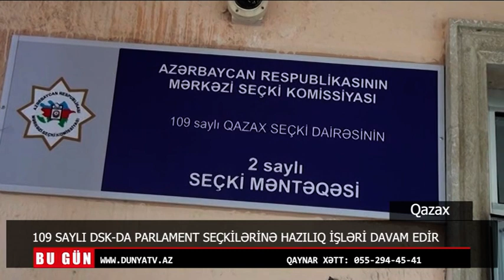109 SAYLI DSK DA PARLAMENT SEÇKİLƏRİNƏ HAZILIQ İŞLƏRİ DAVAM EDİR